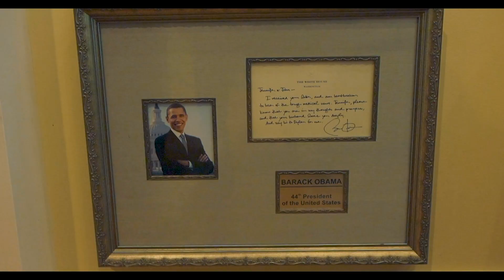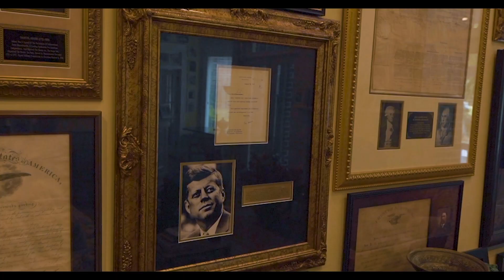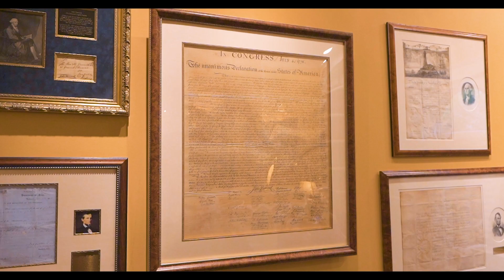America's Most Remarkable Private Residence: Mr. Murray's House! - The Nonprofit Fundraising Channel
This Nonprofit Fundraising Channel (NFC) Special Edition opens the door to one of the nation's most incredible private residencies. Owned by "Mr. Murray,"  a character who appears in a number of NFC money-maker videos, the home is a repository for an extraordinary number of historical documents and artifacts. Among the collection, a rare Stone copy of the Declaration of Independence, personal documents by every president of the United States as well as centuries-old antiquities.

"American and world history comes to life in this fantastic home!" raves one visitor. This is a NFC video not to be missed.

The Nonprofit Fundraising Channel (NFC) presents an ongoing series of 5-minute "money maker" videos all aimed at helping nonprofit executives and board members generate revenue for key programs and activities. Hosted by two highly regarded philanthropy experts, the NFC productions are released every two weeks with each new video focusing on a different and important revenue-generating opportunity.